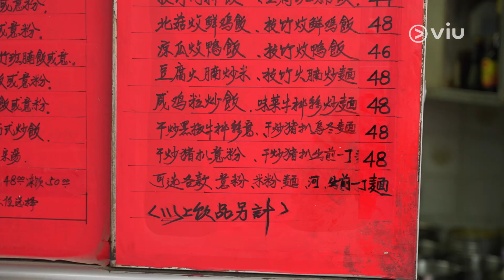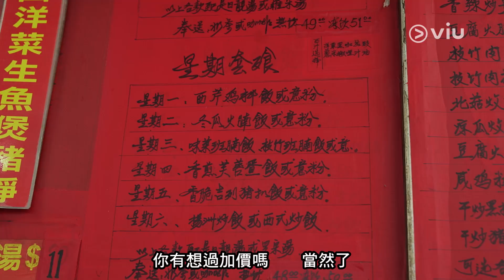2023金像獎電影場景打卡｜《闔家辣》Edan推銷新派熱狗新泉快餐店 《窄路微塵》張繼聰袁澧林食宵夜後巷串燒店 ｜肥妹帶團｜ViuFood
第41屆香港電影金像獎頒獎典禮仲有兩個星期(16/4)就舉行啦 ！今集《肥妹帶團》就帶大家去今屆入圍電影取景過嘅餐廳介紹比大家，即刻去片！

00:20 介紹《闔家辣》新泉快餐店
01:00 訪問快餐店負責人
01:51 試食 Hash Brown
02:51 試食雙腸熱狗
03:47 試飲街坊推介鹹檸七
04:13 試食招牌雞髀
05:07 訪問Amy姐
05:36 介紹《窄路微塵》後巷串燒店
06:23 試食烏頭
07:16 試食豬頸肉
07:51 試食燒魷魚乾
08:21 試食大蝦炒粉絲
10:29 試食東風螺
11:34 肥妹招親